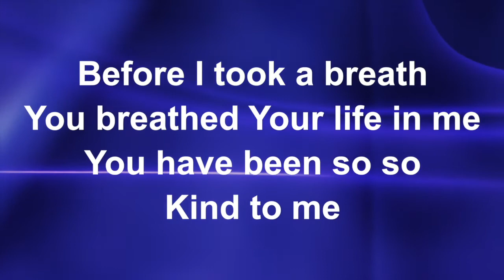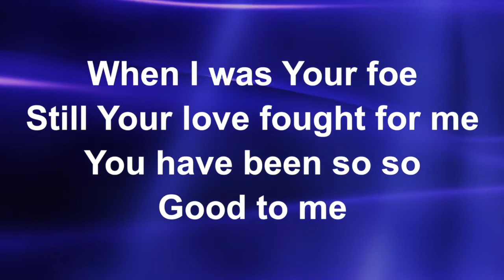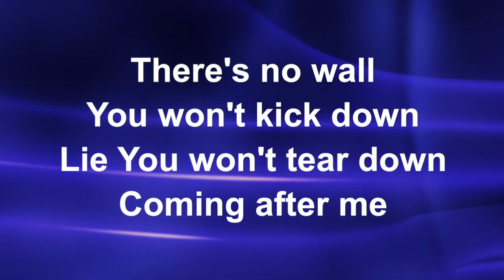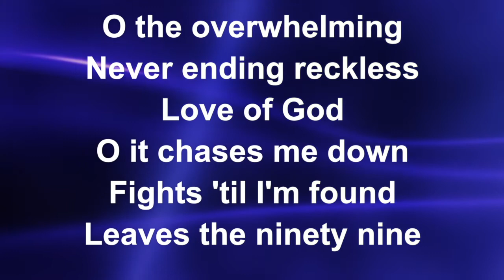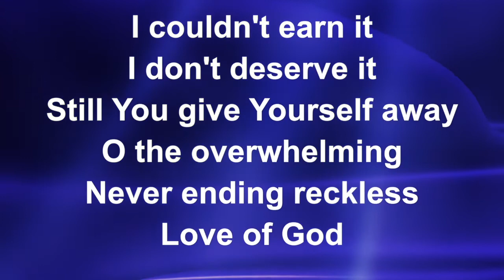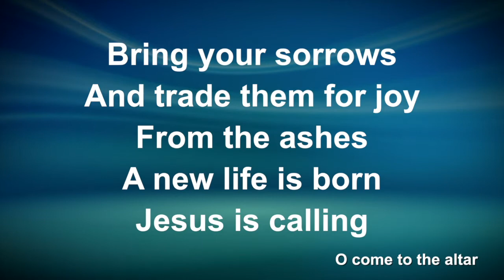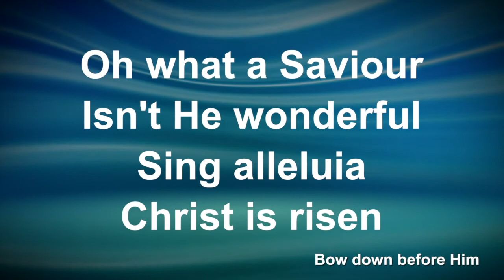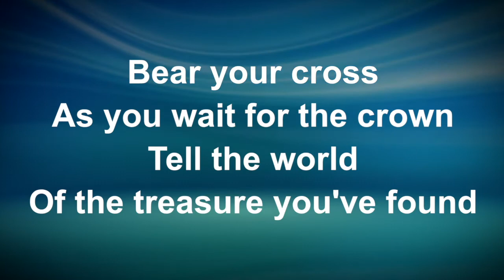worship032220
Worship Service for March 22, 2020
Luke 6:1-11